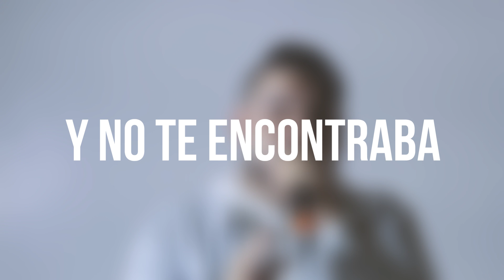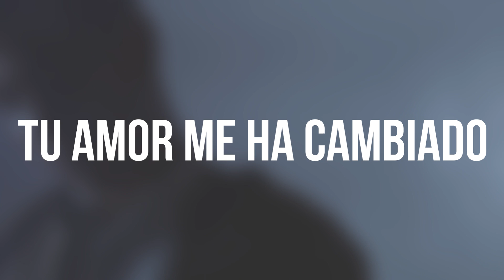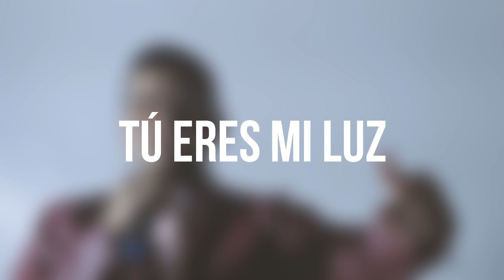Olivo Silvestre - Eres mi Paz (Versión Deluxe) [Lyric Video] | Música Cristiana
Olivo Silvestre
«ERES MI PAZ»
Filme & Edición: Michael Jaen
Producción Musical: Michael Jaen
Grabado en: Netmusic Studios. Ciudad Darío, Matagalpa.

AGRADECIMIENTOS ESPECIALES • SPECIAL THANKS:
Evert Espino
Sadiel Pavón
Juan Carlos Escorcia

OLIVO SILVESTRE es • is:
Jorge Luis Ramos
Roberto Velásquez
Yasir Andino
Hans Martínez
Róger Gómez
César Álvarez
Daniel Martínez

LETRA • LYRICS:

«SEA LA LUZ»
Letra & Música • Lyrics & Music: Daniel Martínez

Eres mi Paz, eres mi Luz,
Tú eres todo para mí.
te doy toda adoración.

Hace muchos días
te busqué y no te encontraba.
Y por mucho tiempo
te llamé y no me escuchabas.
No esperaba el momento
en que tu amor me alcanzaría,
pero en el silencio estabas Tú.

Hoy todo es de día, puedo ver,
tu amor me ha cambiado.
Aunque el mundo niegue tu verdad,
eres mi Pan de Vida,
la única razón de mi existir.